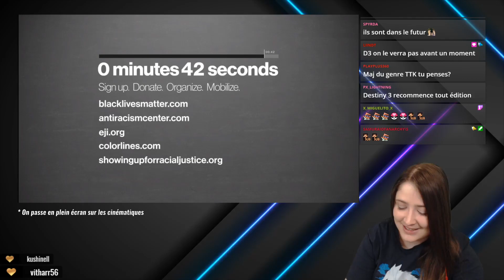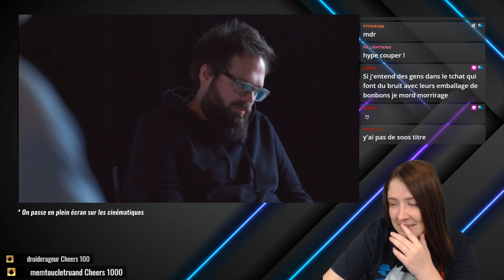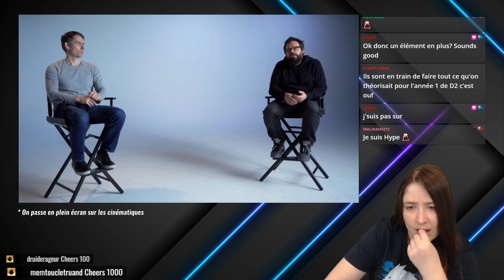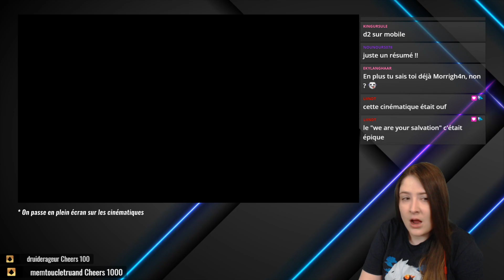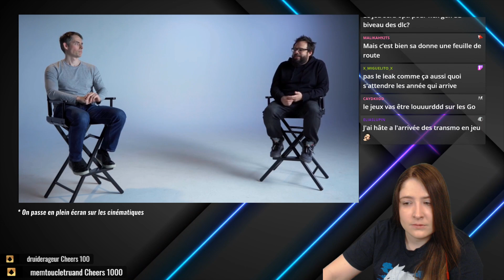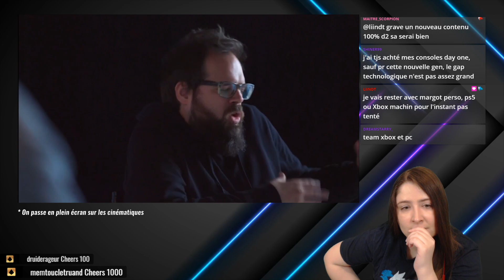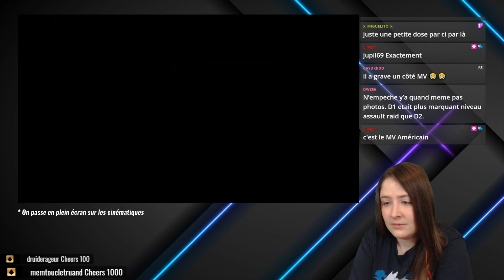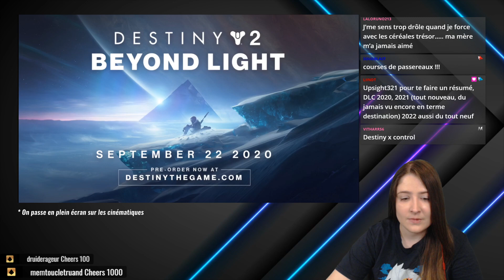Destiny 2 FR : Redif du Suivi du Live Reveal de Bungie ! Quelle est la Suite ?!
On a pu suivre ensemble le live de Bungie sur Twitch, qu'y a t'on appris sur la suite de Destiny 2 ? La réponse en vidéo pour ceux qui n'ont pas pu être présents :)